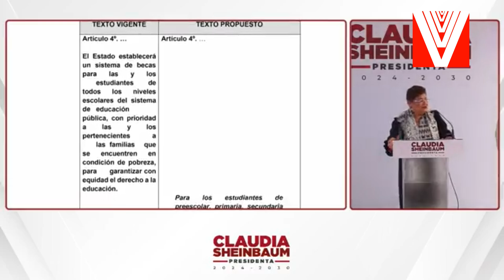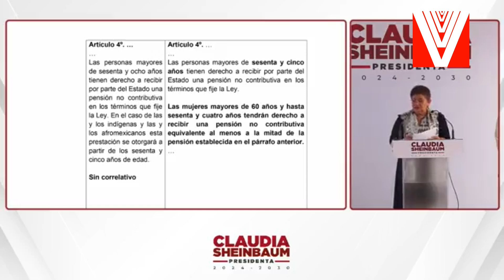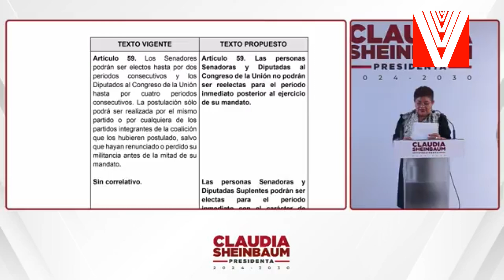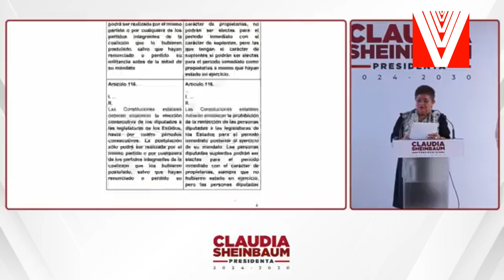CLAUDIA SHEINBAUM PRESENTA REDACCIÓN OFICIAL DE REFORMAS A LA NO REELECCIÓN Y BECAS.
Becas a estudiantes y apoyo a mujeres de 60 a 64 años
‘’El pueblo de México no quiere la reelección’’, aseguró